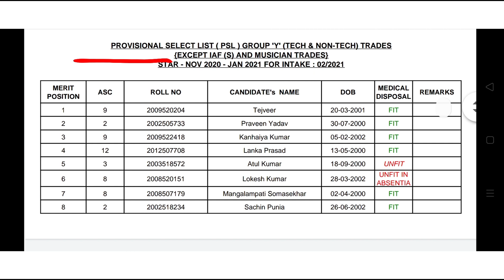Airforce PSL out । Airforce Final Cutoff 2021। PSL download link। PSL Cutoff।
Title : Airforce PSL out । Airforce Final Cutoff 2021। PSL download link। PSL Cutoff

Download PSL list

दोस्तों,
 RRB NTPC GROUP D AIRFORCE NAVY & All Defence Exams के लिए संपूर्ण current affairs के टॉपिक Cover हो चुके है हर टॉपिक से एक प्रशन पूछा जा रहा है Exam देने से पहले एक बार जरूर देख कर जाए